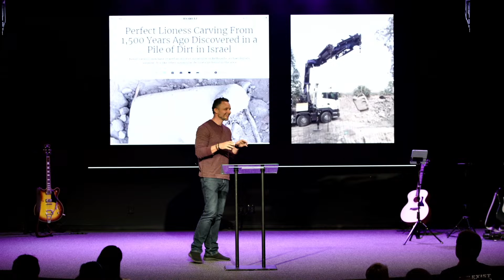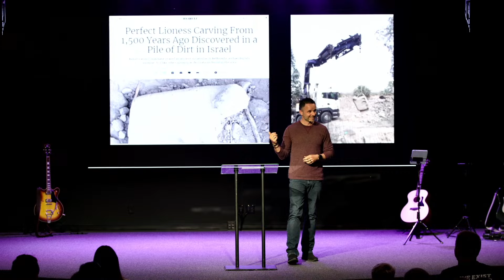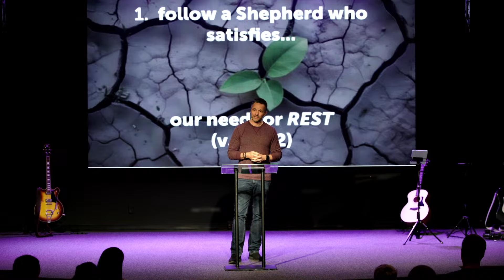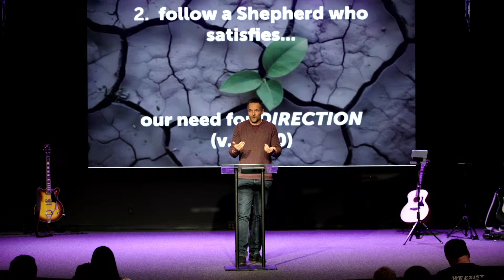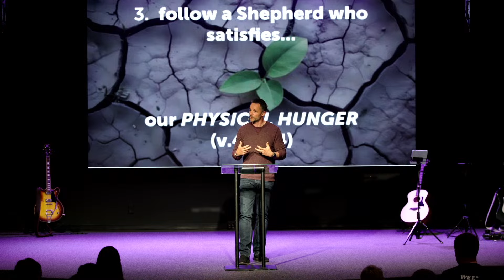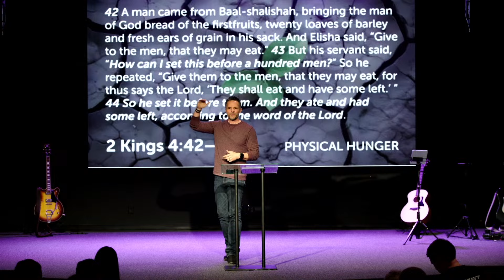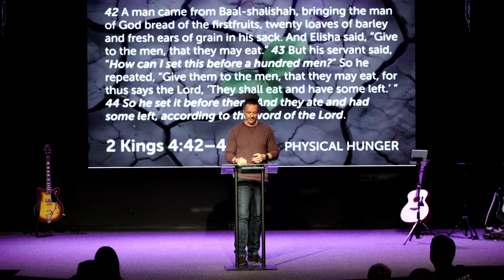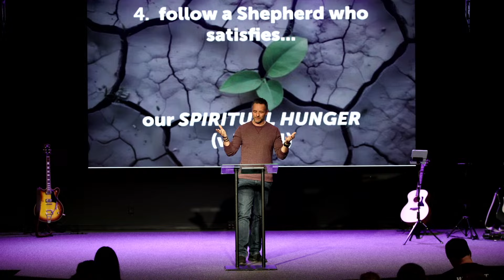Feed my Sheep | Study of Mark Volume II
Mercy Church message by Jason Bengtson

Location:
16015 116th Ave SE Renton, WA

Visit us on Sunday's at 10:30am!